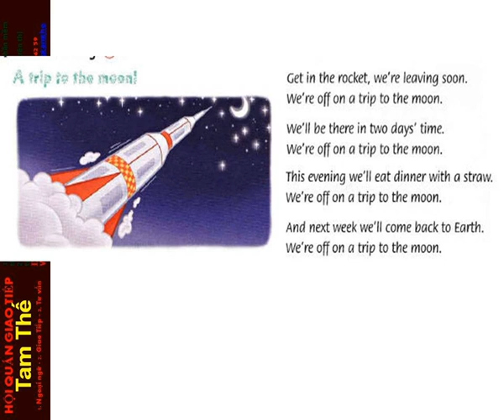FF4 CD1 48